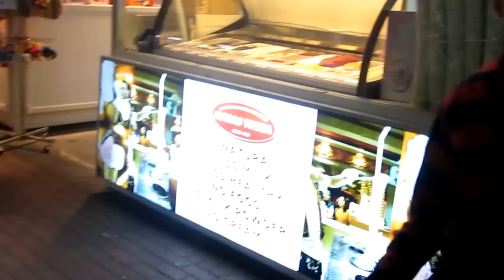Turkish Ice cream in Dubai funny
Turkish Ice cream in Dubai funny, Fooled by Lebanese Kids